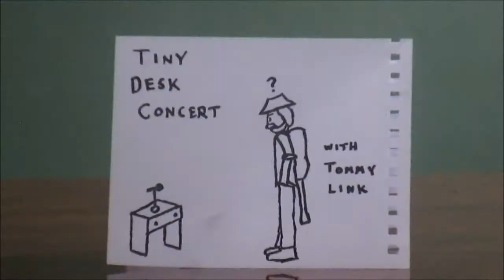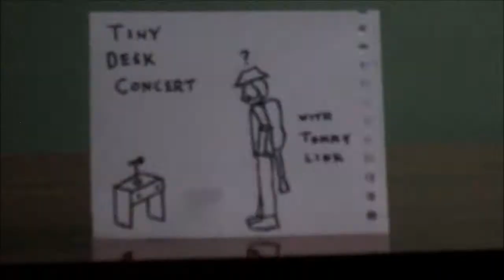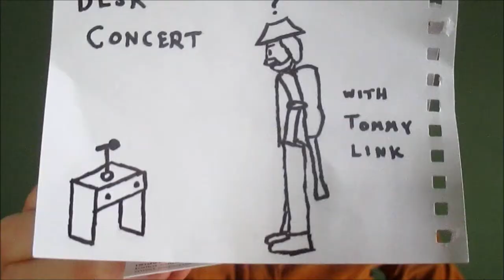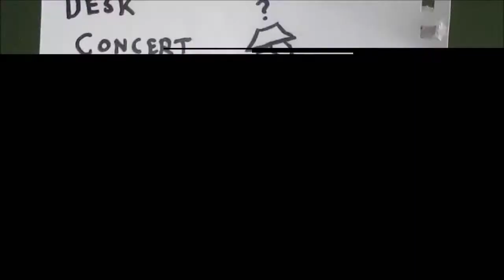Along for the Ride - Tommy Link (Tiny Desk Concert Entry)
Words and music by Tommy Link

This video is made as an entry for NPR's Tiny Desk Concert contest. Enjoy!